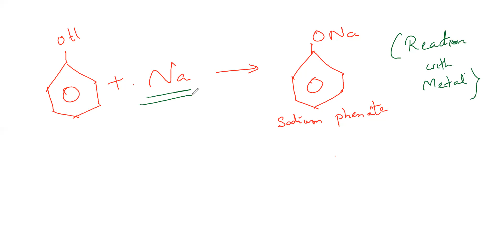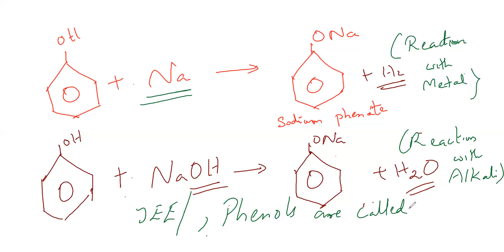PHENOLS| SANJEEV ACADEMY